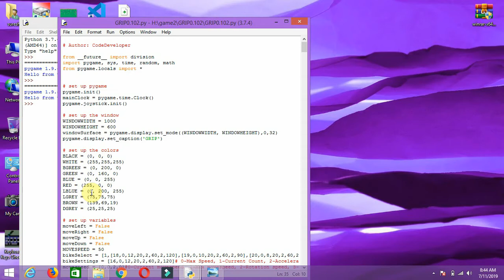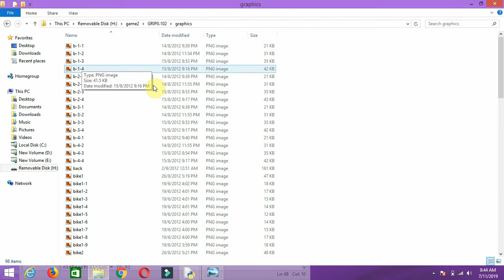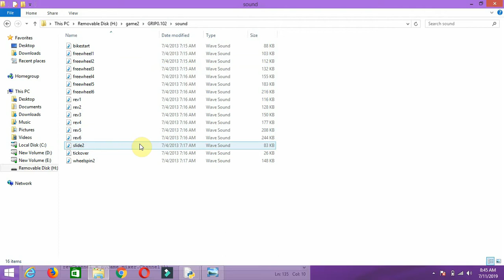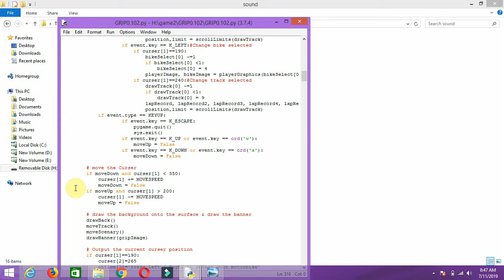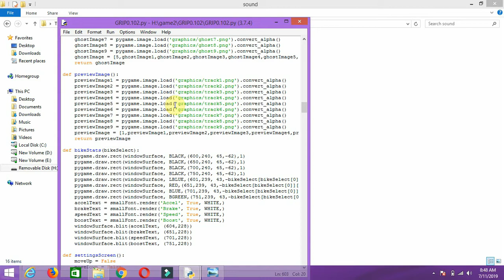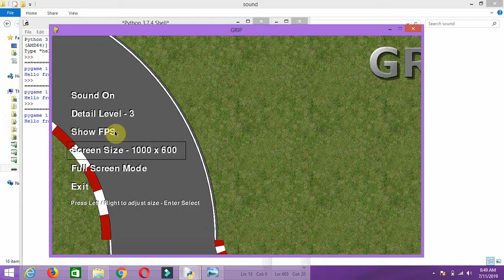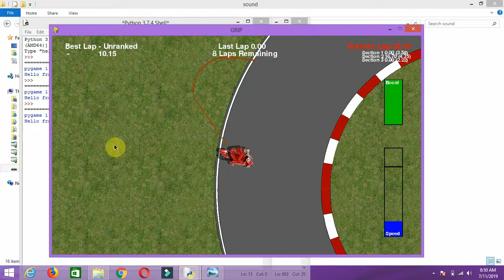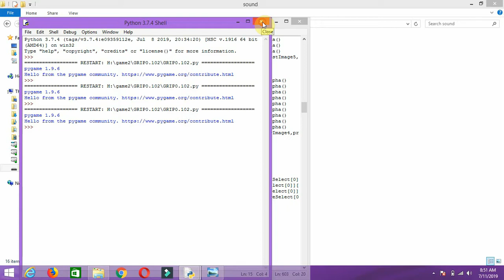bike race game using pygame | python | itechsoftwareacademy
bike race game using pygame
bike race game using python

develop new game